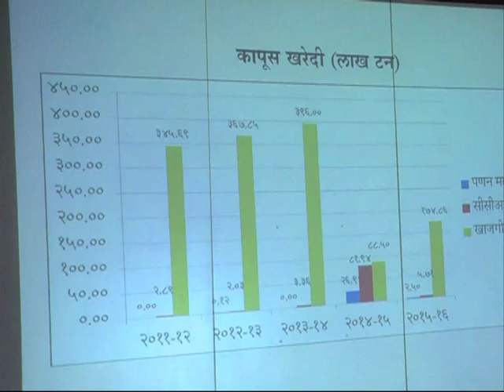Divisional Information Office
महाराष्ट्र राज्य कृषी पणन मंडळ बैठकीस मा.मंत्री सुभाष देशमुख उपस्थित (पुणे)